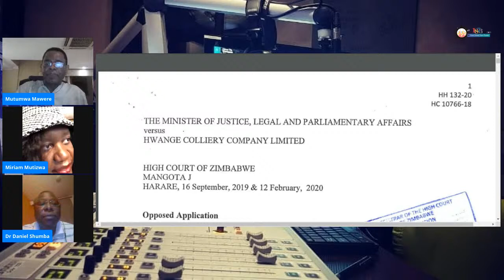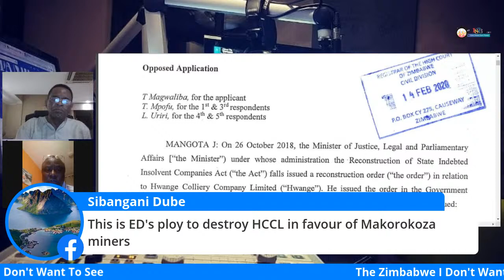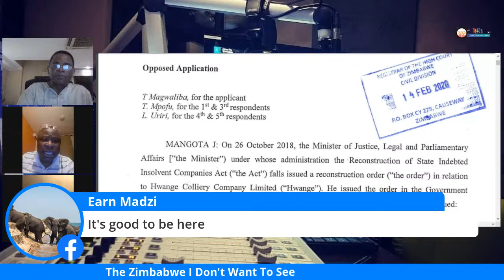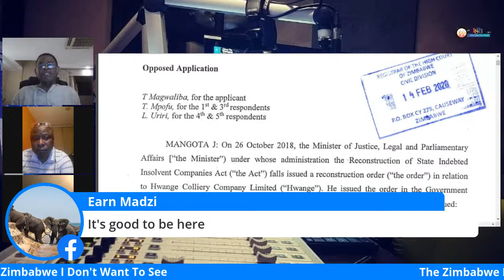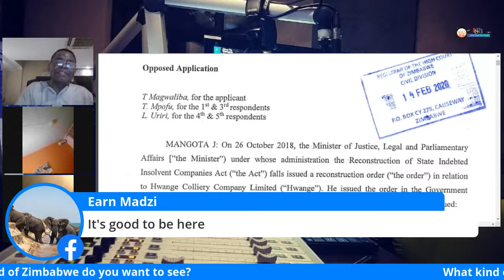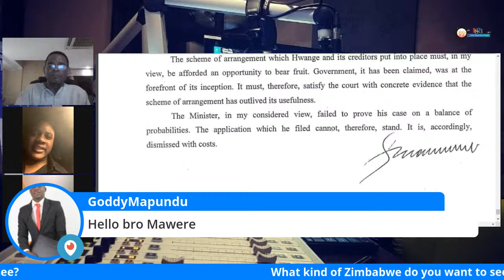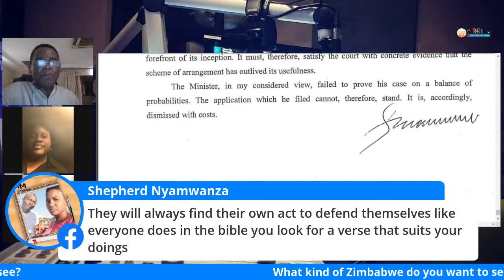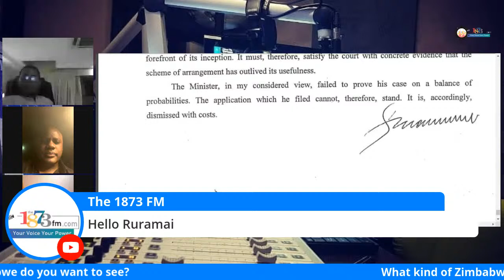The Zim I Want - Banking on Africa's Future Series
Unpacking the Mangota J Judgment on the application by Min Ziyambi Ziyambi to confirm the Hwange Reconstruction Order